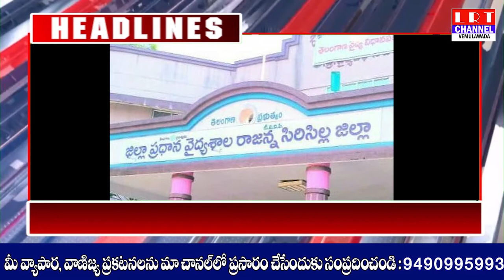25.09.2020 LRT NEWS HEADLINES VEMULAWADA